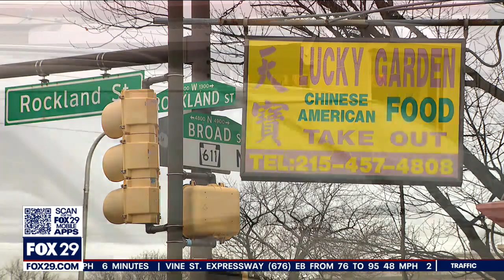Video shows Philadelphia woman forced to withdraw money from ATM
Police say a 24-year-old woman was forced at gunpoint to withdraw money from an ATM then she was kidnapped and taken to Rivers Casino where she was forced to make another withdraw.